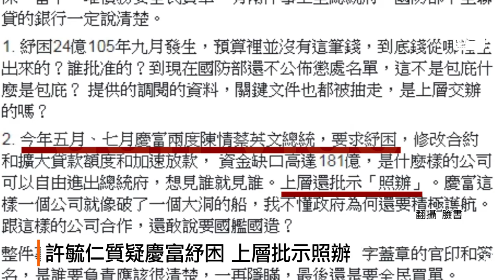【2017.11.17】影／獵雷艦燒到府 藍綠互咬執政高層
慶富獵雷艦案牽涉的層級一路向上燒到總統府，國民黨立委許毓仁在臉書上質疑慶富董事長陳慶男曾在今年五月及七月向總統蔡英文陳情，要求紓困，17號蔡英文出席活動時聽到記者喊話並沒有對此多做回應，但藍綠立委持續開記者會相互攻防，質疑對方執政期有高層介入。

記者問：「陳慶男有沒有向妳陳情，聊到慶富的案子。」總統蔡英文答：「蛤。」蔡英文不回應慶富案，藍委許毓仁質疑慶富二度求紓困，府指示照辦。

●慶富案向上延燒 民進黨再爆府前副秘熊光華見蕭長瑞簡太郎 喬聯貸案

民進黨立法委員王定宇說：「蕭長瑞在12月14號，2015年中午，跟熊光華談了相當久時間，他前腳出去，馬上換簡太郎進來，就在12月14號下午，2015年，請問熊光華，你在做這些事情的時候，是奉總統馬英九之命，還是奉副總統吳敦義之命，要不然你一個第一副秘書長好大的膽子，把這兩個人約進來談事情。」

●國防部承諾提懲處名單喊卡 真相已成羅生門

國民黨立法委員李彥秀說：「到底哪一次進去之後，喬了這24億，總統府果然在轉移焦點，但是事實越釐越清楚，從呂委員的時間表來看，確實就是在整個政權交接之後，這24億是在之後的撥款，是非常清楚的，但是非常遺憾的是，國防部本來在昨天說要交出懲處名單，但是忽然宣布說要延後公布，我希望國防部不要再推拖，也不要再找小兵，或包括說這是作業人員疏失，不要再找代罪羔羊，為總統府跟國安會來去揹黑鍋。」完整內容 , FB , Twitter , G+